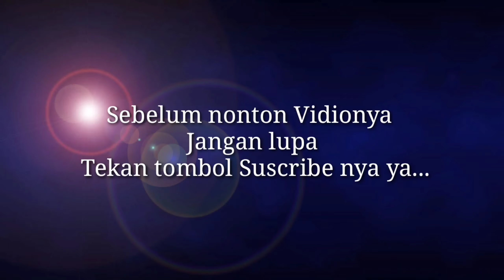BODY PAINTING KARANG TARUNA CREATIVE GAMBIRAN